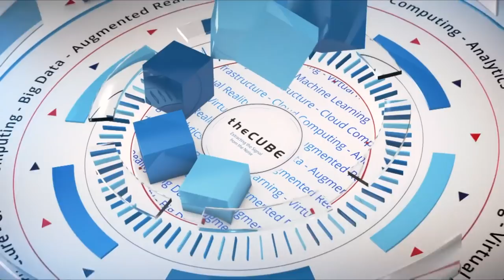Joseph Jacks, OSS Capital | CUBEConversation, October 2018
Joseph Jacks, Founder & General Partner, OSS Capital sits down with John Furrier for a CUBEConversation at theCUBE Studio in Palo Alto, CA.